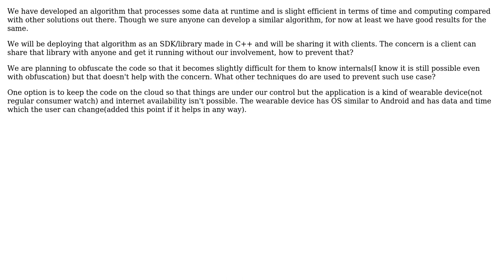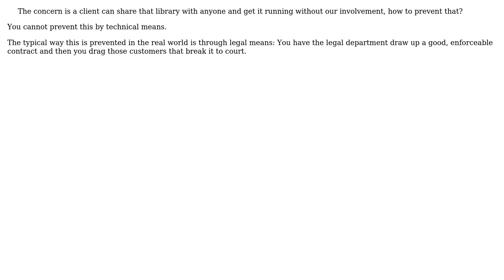Software Engineering: Library protection in C++ (2 Solutions!!)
Software Engineering: Library protection in C++

With thanks & praise to God, and with thanks to the many people who have made this project possible! | Content (except music & images) licensed under CC BY-SA | Music | Images & others | With thanks to user software_dev user Jerry Coffin user Bart van Ingen Schenau and the Stack Exchange Network Trademarks are property of their respective owners. You are responsible for your own actions.